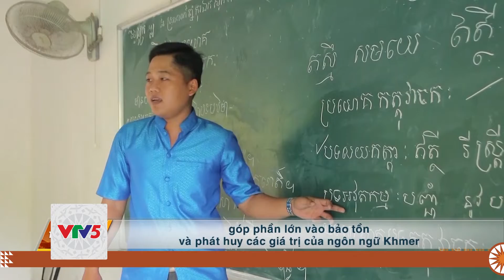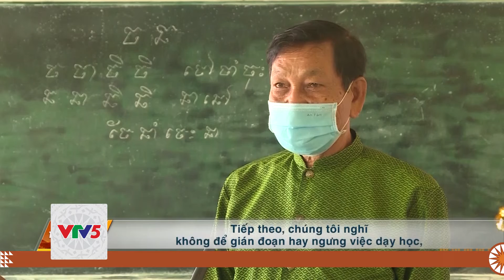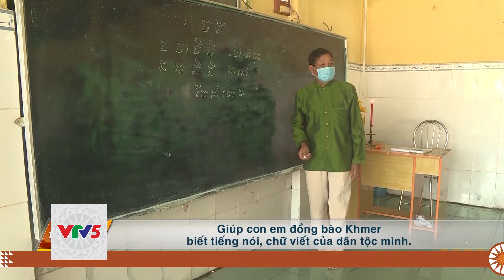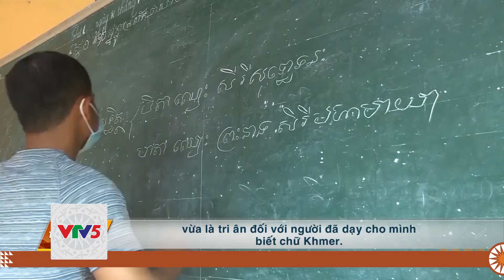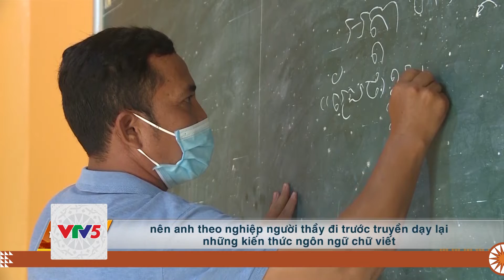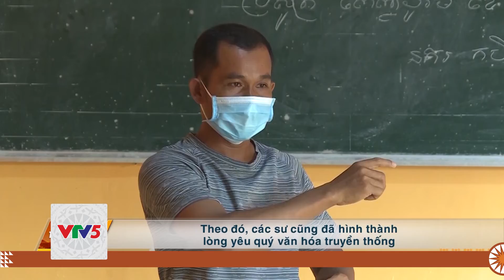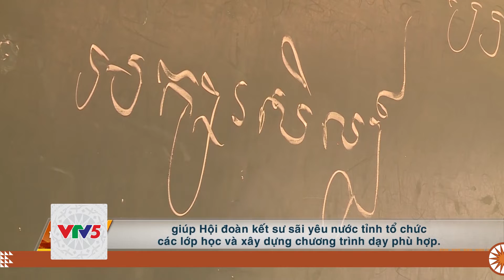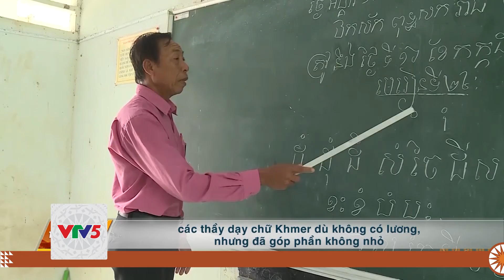[TIẾNG CƠ HO] TRÀ CỔ - DẤU ẤN LÀNG BIỂN | VTV5